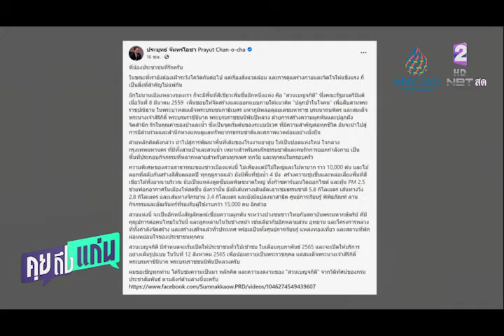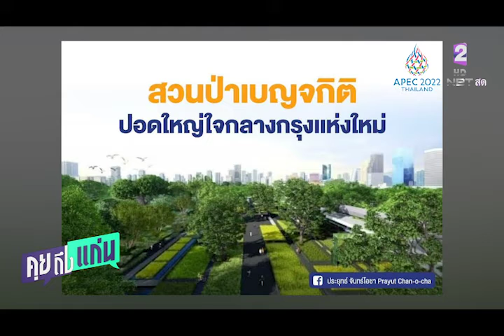นายกฯ ชู สวนเบญจกิติ สืบสานพระราชปณิธานในหลวง ร 9 NBT2HD คุยถึงแก่น 29พย64